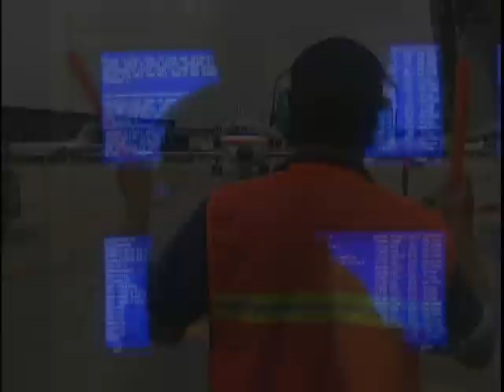O'hare part 2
This is the Busiest airport in the world. enjoy